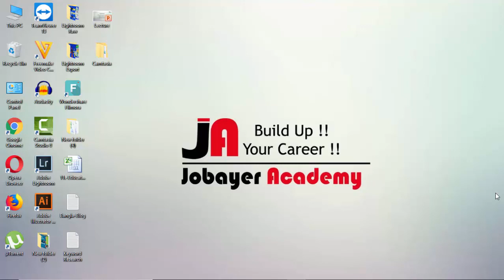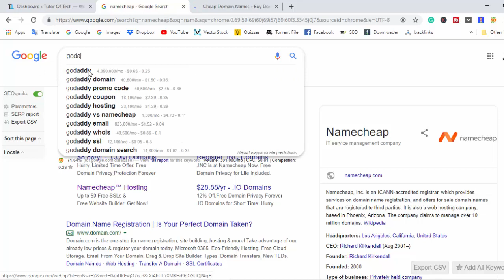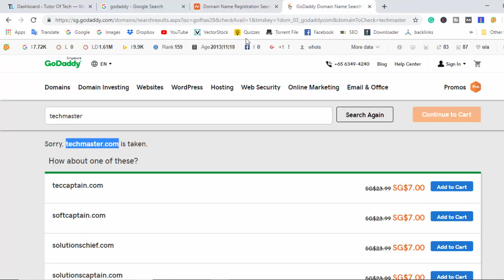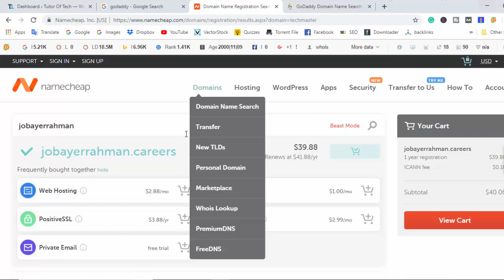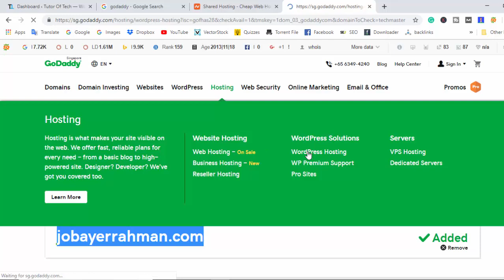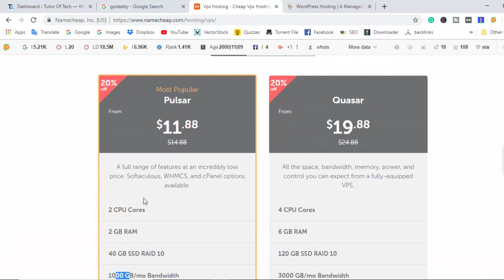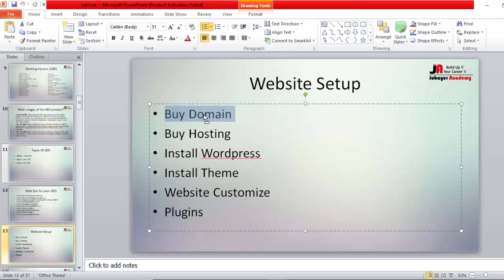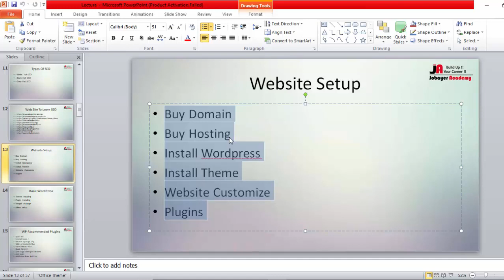11: How to make a website Bangla tutorial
SEO Bangla Tutorial EP 11 - How to make a website Bangla tutorial

Source File -

- Buy Domain
- Buy Hosting
- Install Wordpress
- Install Theme
- Website Customize
- Plugins

7. SEO Bangla Tutorial EP 7 - Powerful SEO Ranking Factors To Rank On Google First Page